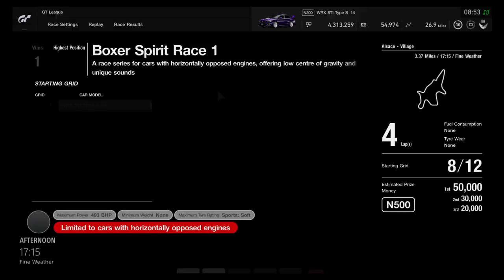Gran Turismo™SPORT_20171229090949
An agressive bit of racing but nice driving for most of it. Do like the subaru tho